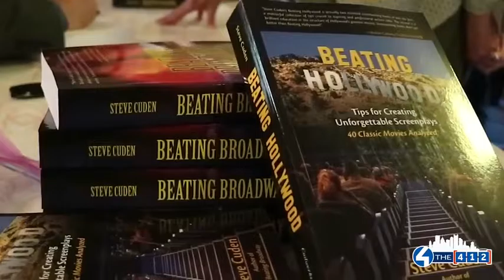4 the 412: Beating Hollywood with screenwriter Steve Cuden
If you grew up watching cartoons in the 1990s or 2000s, you've undoubtedly seen Pittsburgh-native Steve Cuden's work - Goof Troop, X-Men, Iron Man, The Mask, The Batman, and many more!